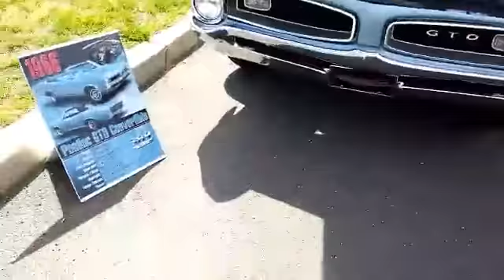PART 2, monroe friends of senior center car/truck show saturday may 25,2019, russell hayek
PART 2, monroe friends of senior center car/truck show saturday may 25,2019,  12 halsey reed rd ,  monroe, nj  russell hayek